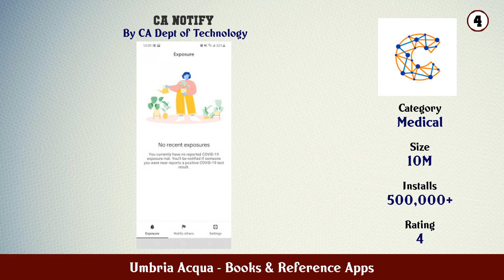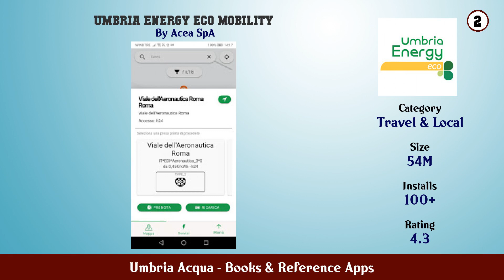Top 10 Umbria Acqua Android Apps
In this video we have listed Top Umbria Acqua Android Apps. This video is for information and reference purpose only.